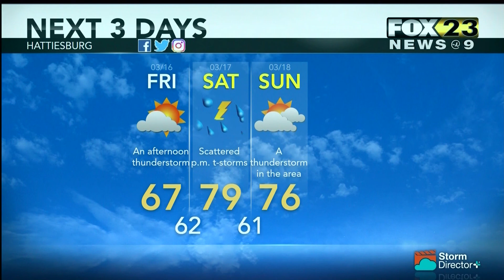Weather March 15, 2018